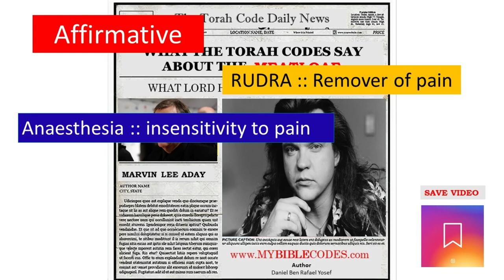Meatloaf artist name found within the Hebrew Bible Codes [Shorts]